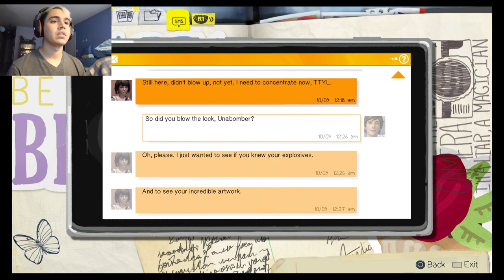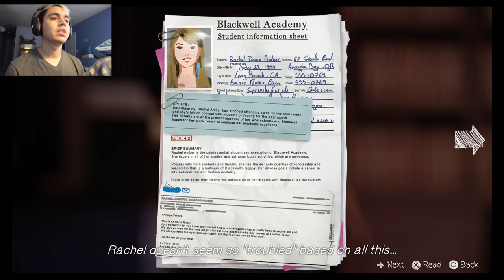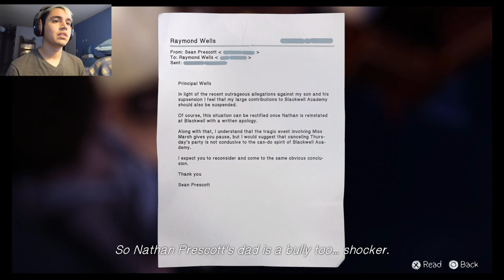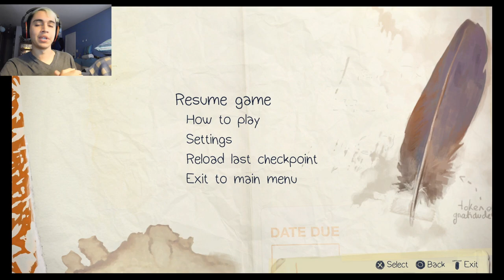CHLOE AND MAX GET A LITTLE WET | LIFE IS STRANGE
Nothing like a midnight swim to relax the nerves!